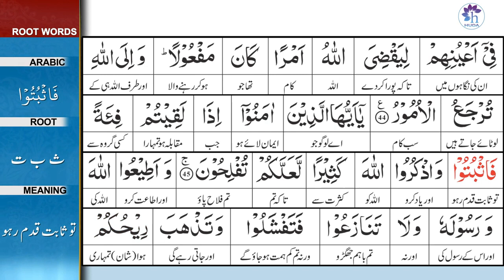Surah 8: Surah Al-Anfaal Ayat 45 Tafseer by Dr. Farhat Hashmi